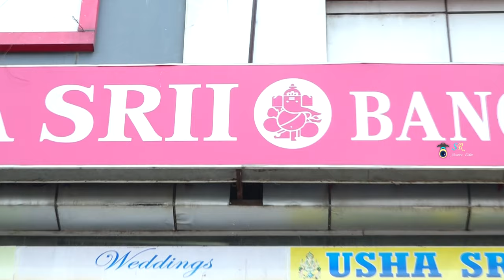Jahnavi And Harish Engagement Full Vedio|| SR Creative Editz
SR Creative Editz
Sai Raj Chary